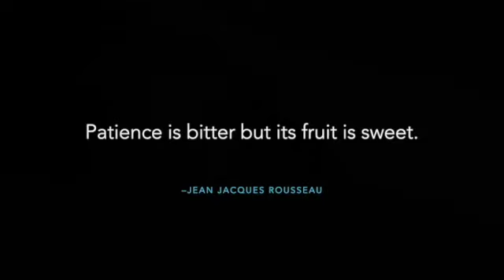Sets and Lulls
Taming Ægir: Caithness Coastal Lives- The Shape of (Caithness) Water
Iona is a championship-winning surfer who lives, works and plays by the waters of the Pentland Firth. Here, she describes the unique qualities of Caithness surf...